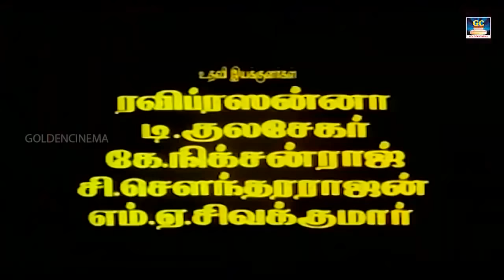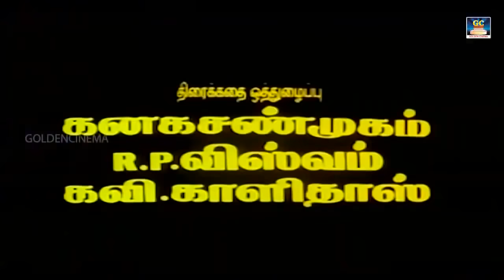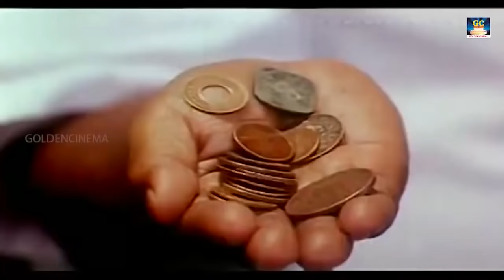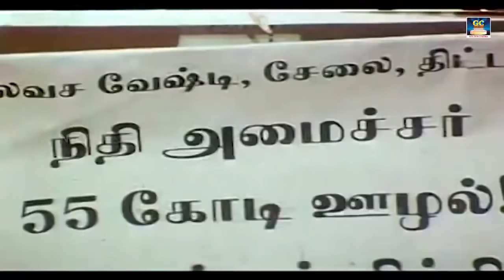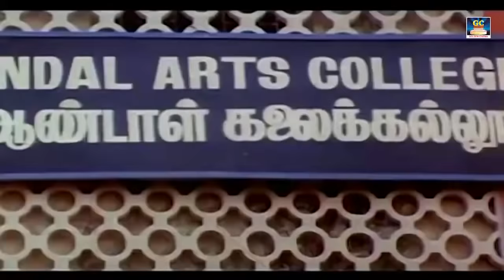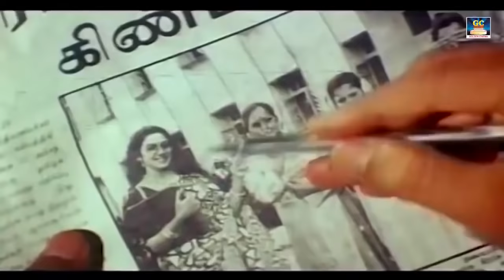Gnanapalam HD ExclusiveFull Movie | ஞானப்பழம் சூப்பர் ஹிட் நகைச்சுவை திரைப்படம் | Bakyaraj, Sukanya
Directed by : R. P. Viswam
Written by : K. Bhagyaraj
Starring : K. Bhagyaraj, Sukanya, Vineetha, Rekha, R. P. Viswam, S. N. Lakshmi, Goundamani, Senthil